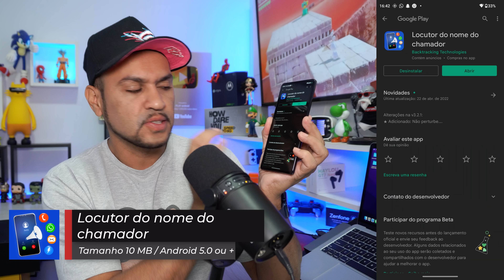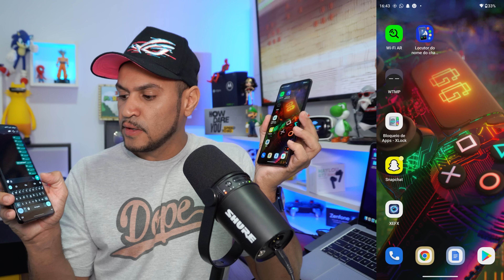WHATSAPP TRUQUE! Comando para o Celular FALAR quem está te mandando Mensagem no WhatsApp